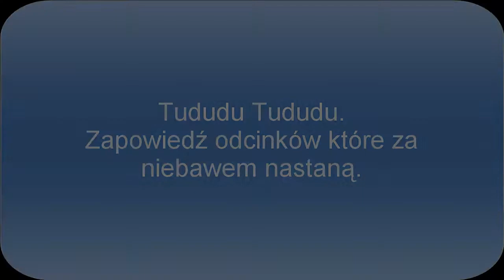Zagrajmy w :World of Warcraft: Zapowiedz Odcinka 6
Link do naszych poprzednich odcinków :
Mam nadzieje ze spodoba wam się taki rodzaj zagrajmy w. Jeśli ktoś chce z nami zagrać to poniżej zamieszczam link do serwera ..no i zapraszam do oglądania tej nowej serii Zagrajmy w World of Warcraft: Wrath of the Lich King :)